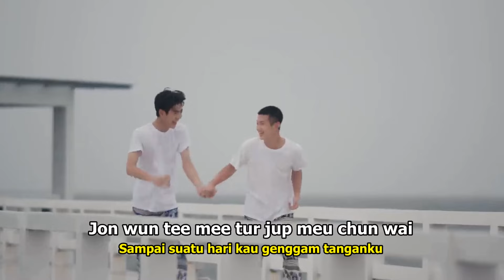CAST LOVESICK - SUN (Shake) | (OST LoveSick 2024)